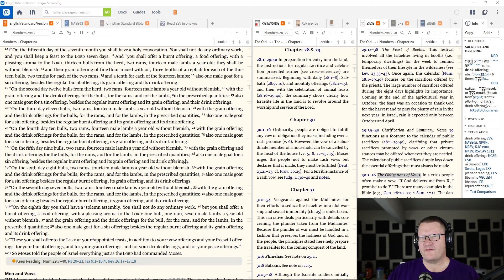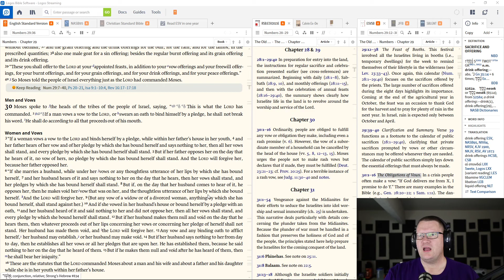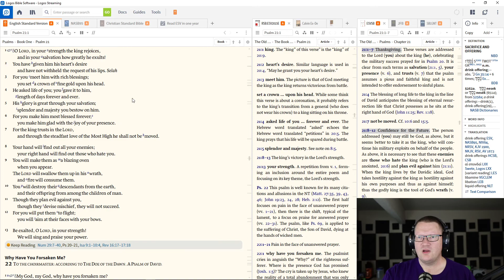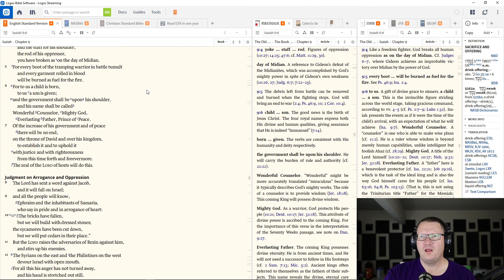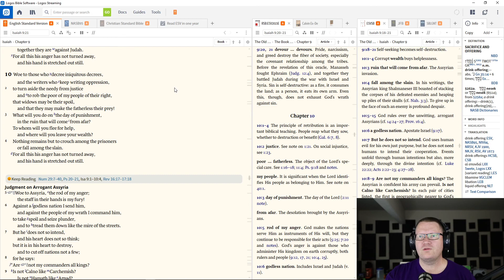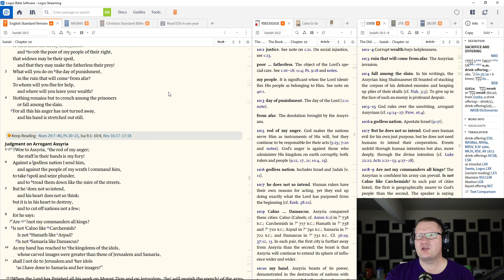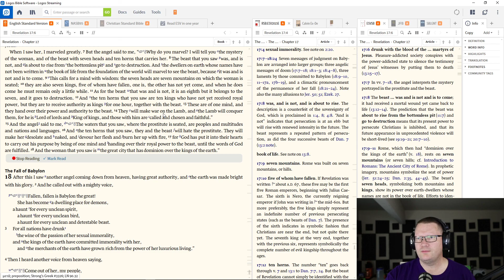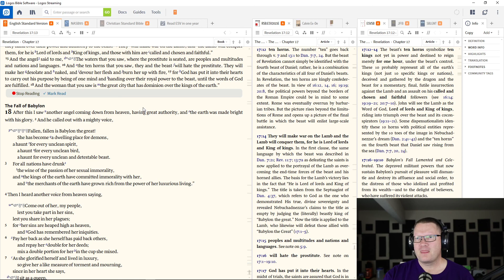May 21 - Bible in a Year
May 21: Numbers 29:7-40, Psalms 20-21; Isaiah 9:1-10:4, Revelation 16:17-17:18

Reading through the Bible in a year, this is the M'Cheyne reading plan on the English Standard Version (ESV).  I just like the ESV version because of its readability, and I really, REALLY, like the M'Cheyne reading plan.  Follow along if you'd like.